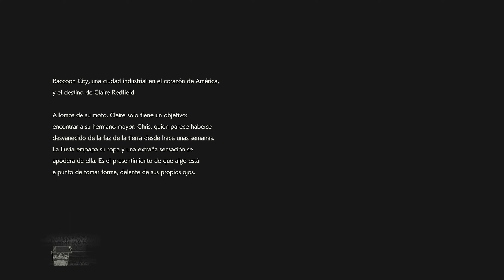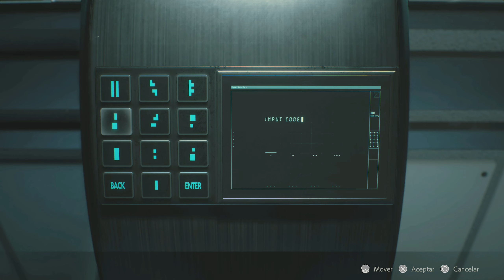Resident Evil 2 | GUIA COMENTADA TROFEO: PASITO A PASITO-14.000 PASOS | Español - JUEGO COMPLETO PS5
Vuelve Resident Evil 2, la obra maestra que definió un género, completamente renovado para una narrativa aún más intensa. Con el motor gráfico RE propietario de Capcom, Resident Evil 2 supone un nuevo enfoque de esta saga clásica del survival horror, con gráficos espectacularmente realistas, estremecedor sonido inmersivo, una nueva vista sobre el hombro y nuevos controles, además de modos de juego del título original.

Resident Evil 2 supone la vuelta de la acción clásica, la exploración tensa y las mecánicas de resolución de rompecabezas que definieron la serie. Los jugadores acompañarán al policía novato Leon S. Kennedy y a la estudiante universitaria Claire Redfield, que se ven atrapados en una apocalíptica epidemia en Racoon City que ha transformado a su población en zombis mortíferos. Ambos personajes tienen sus propias campañas jugables, lo que permite a los jugadores ver la historia desde dos puntos de vista. El destino de ambos personajes, favoritos de los fans, está en manos de los jugadores, que deberán hacerlos colaborar y llegar hasta el fondo de lo que se esconde tras este terrorífico ataque a la ciudad. ¿Lograrán sobrevivir?